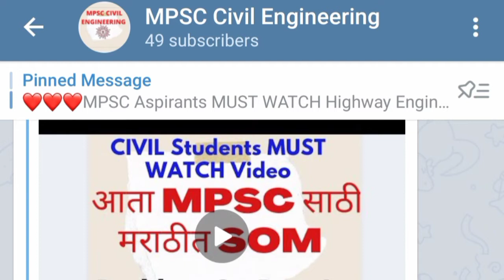मराठीत शिकुया Thermal Stress-strain म्हणजे काय?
MPSC MES 2021

MPSC CIVIL STUDENTS MUST WATCH
Highway Engineering: